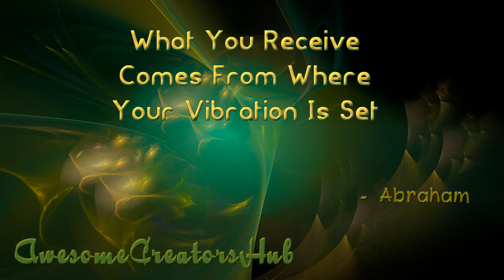Abraham Hicks: What You Receive Comes From Where Your Vibration Is Set